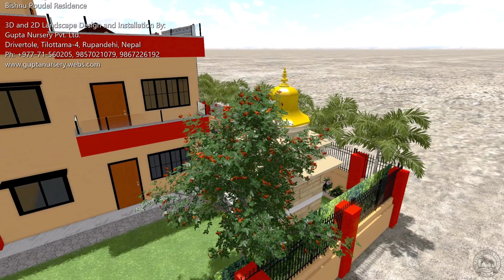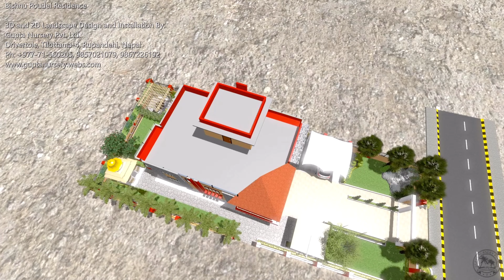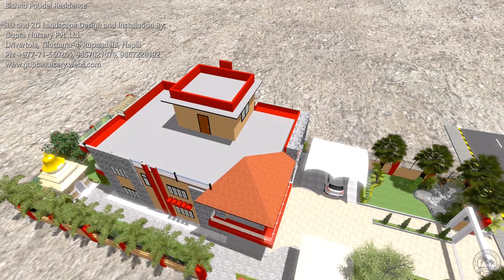Bishnu poudel Residence, 3d and 2d landscape design and installation by Gupta Nursery Pvt ltd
We do following works
1. 3D and 2D Landscaping and garden designing,  planning and Installation
3. Indoor plants and out door plants
4. Hybrid Fruit plants
5. Seasonal and evergreen flower plant
6. Road planing tree and construction work
7. Maintenance of garden and landscaping
8. Pavers, block, tile, and stones supply and installation
9. Concrete fancing, concrete wall, concrete pillar
10. Concrete branch, concrete chair, concrete toilet
11. Fertilizer and compost fertilizer
12. Water fountain and water works
13. Garden light and garden plumbing

Gupta Nursery Pvt. Ltd.
Address: Drivertole, Tilottama-4, Rupandehi, Nepal

हामीकहा विभिन्न  जात का Hybrid फलफूलको बिरुवा, बारेमसी फुल, ग्रीन प्लान्ट, दुबो, ornamental plant, सडकमा लाउने बिरुव, गार्देनमा लाउने बिरुवा आदि बिरुवाहरु   उप्लब्ध छन जस्तै:
१. आँप : बरेमासी आँप, अल्फन्सो आँप, केसर आँप, अम्रपली आँप, मलिक आँप, बदमी आँप, दशरी आँप, कपुरी आँप, आदि)
२. लिची,
३.कगती ( सुन कगती, बरेमसी कगती आदि)
४. अम्बा (L49, KG1, कालो अम्बा आदि)
६. गुल्मोहर, केसिय, धुपी, अशोक, सरिक अशोक, फिक्स, अल्स्तोनिअ, कदम, तिक, सफेदा, मलसिअन सल, आदि
७. हबिस्कुस, एक्स्जोर, अल्मन्दा, तिकोम, मसुन्दा, बगैन्वेल्लिआ , असरे फुल
८. बारेमासि फुल र सिजनल फुल
९. रुख, बाटो मा लाउने फुल
१०. सिमेन्टको पर्खाल, सिमेन्टको कुर्सी , सिमेन्टको toilet
११. टायल, पेभर्स
१२.गार्देन लाईट र पलम्बिङ
१३.पानिको झर्ना

सम्पर्क :
गुप्ता नर्सरी प्रा. ली.
ठेगाना : ड्राइभरटाेल, तिलोत्तम -४, रुपन्देही, नेपाल
फोन : +९७७-९८६७२२६१९२
         +९७७-९८५७०२१०७९
          +९७७-०७१-५६०२०५